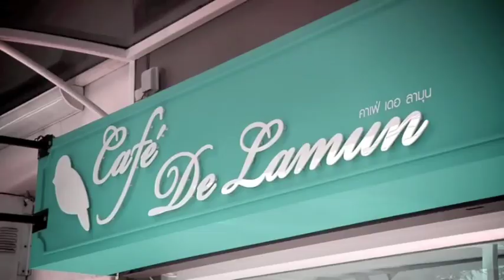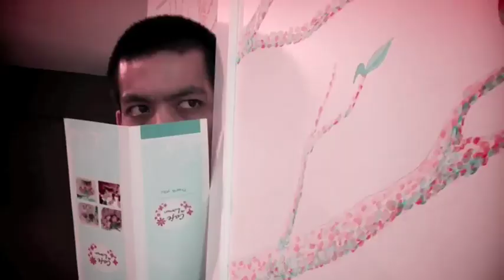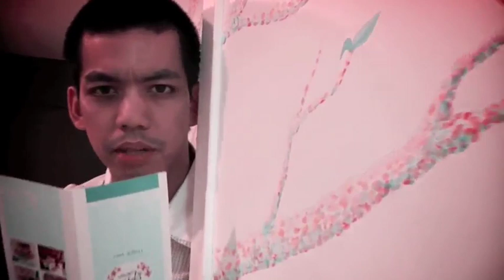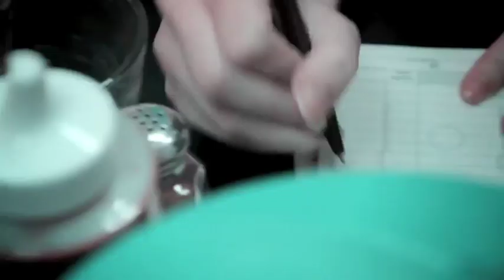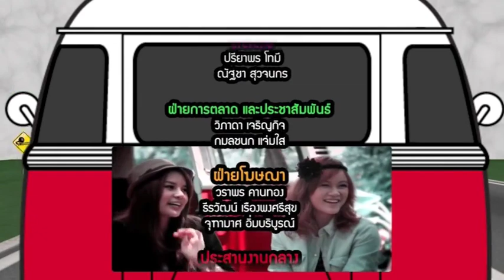Pretty Please - รายการรถดนตรีมหาสนุก (Music Bus) [3/3]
รายการรถดนตรีมหาสนุก ออกอากาศเมื่อวันที่ 10-11-11 ทาง Maxxi TV